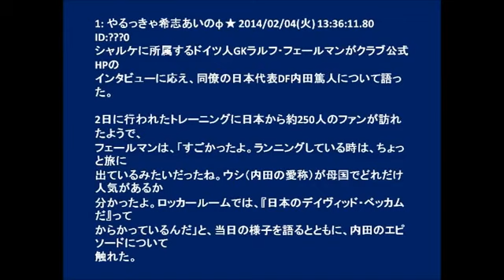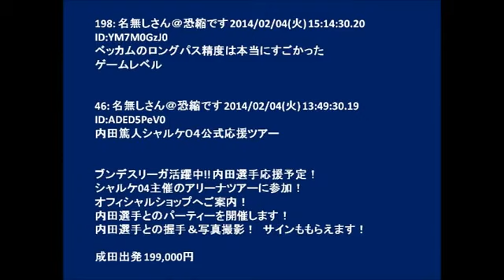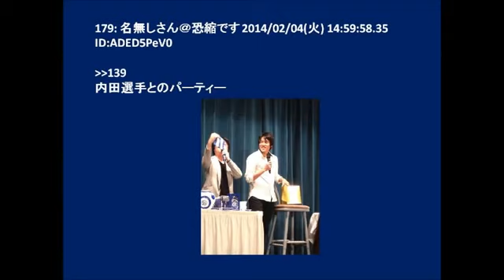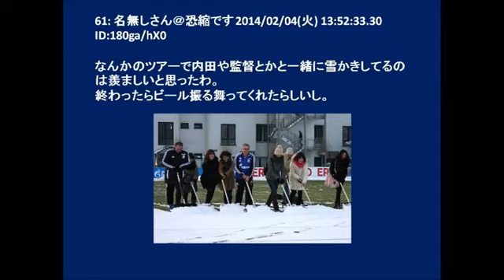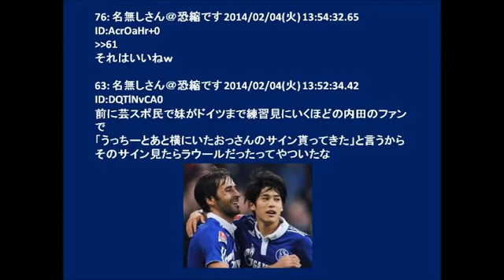シャルケＧＫ、内田篤人の人気に驚愕「日本のベッカム」「絶え間なく